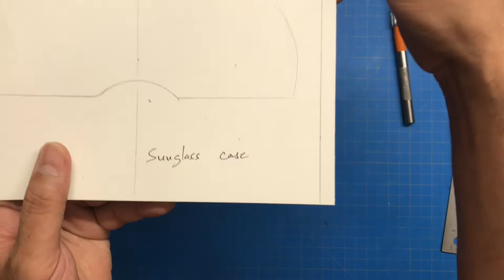How to make leather sunglass case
Hello everyone, this is simple design and how to make a leather sunglass case